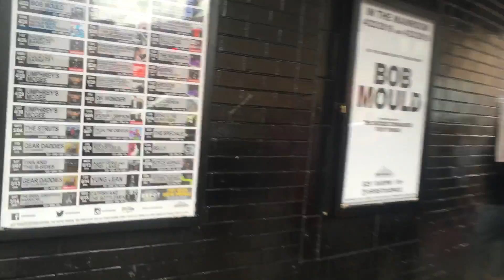Prince memorial at First Avenue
Prince memorial at First Avenue on 4/23/16